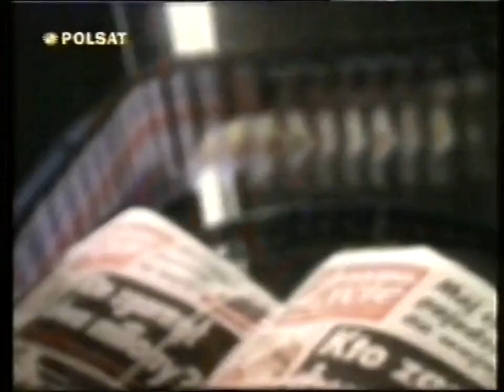Polsat - Reklamy i zapowiedzi (07.04.2002)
Nagranie od użytkownika Pan Borsuk
Nagrano 7 kwietnia 2002 przed i podczas serialu Largo
Nośnik: Kaseta VHS TDK E-240
Zgrane magnetowidem Panasonic NV-HD687 i nagrywarką DVD Panasonic DMR-EH575